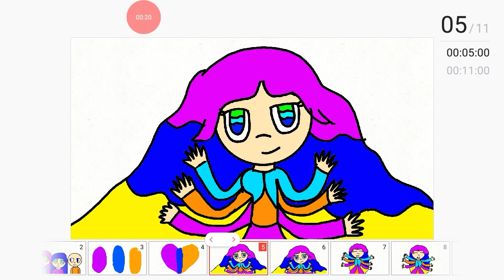Puppet girl,gold heart,jbc time lapse